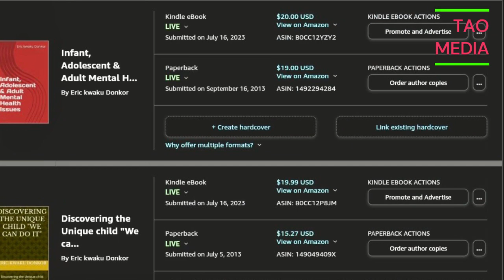THE JOURNEY TO NUMBER 10 AS VICTORY & DEFEAT WIGGLES ITS TAIL AND STARING AT CONSERVATIVE & LABOUR